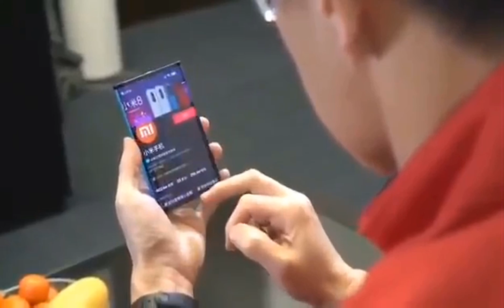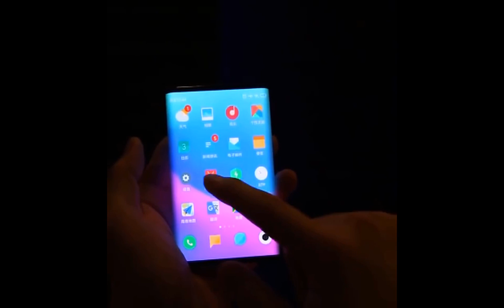Xiaomi Foldable Phone Official First Look Video Xiaomi Flex Xiaomi foldable phone price in India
Xiaomi truly is working on a foldable phone, company president and co-founder Lin Bin has confirmed in a teaser he posted on Weibo. In the video, you'll see the executive using a tablet-sized gadget -- until he folds its sides and uses it like you would any phone. Its UI even automatically resizes itself to occupy just the middle part of the screen, so you won't have to flip the device to look at the folded parts of the display.

To make it as authentically phone-like as possible, the company put a power button at the top-center of the device when it's held in landscape mode. That way, the button will still be easily accessible when it's used as a phone. Bin wrote in his post that the form factor, which "perfectly merges the experience" of a phone and a tablet, is the result of the company's work on foldable displays, folding hinges, and other technical challenges. He also said that it's just a prototype at this point and that the company "will consider mass producing it" if it gets positive feedback from consumers online. Xiaomi has two possible names in mind for the prototype -- Mi Dual Flex and Mi MIX Flex -- but it's also looking for suggestions.

You'll likely have to wait a bit before you can buy the device, and that is if it makes it past the prototype stage. Here's a translation of the executive's post on Weibo:

"Xiaomi's dual-folding phone is coming! After tackling flexible folding display, four-way folding hinge, flexible cover tech, MIUI adaptation and other technical challenges, we have made the first foldable phone, and should also be the world's first dual-folding phone. This symmetrically dual-outer-folding form factor perfectly merges the experience of a tablet and a phone, it's both practical and beautiful. Even though it's still a prototype, we're showing it to you all. If you all like it, we will consider mass producing it. Also, we would like to give this prototype a name. What do you think? I have two: Mi Dual-Flex, Mi MIX Flex. Suggestions are welcome!"